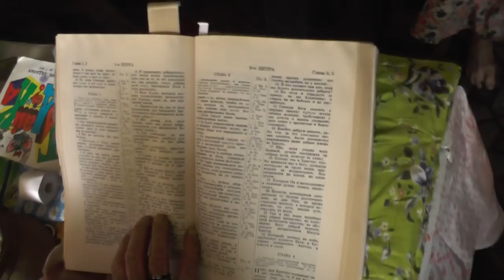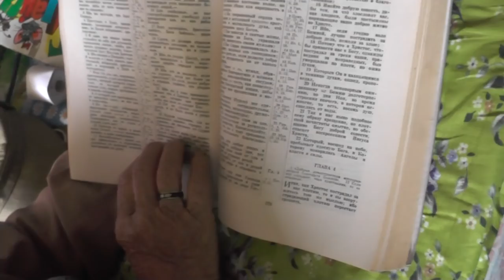Баба Надя готовит в лагере-стане на кухне, а дети ей помогают в огороде. 23.06. 2016